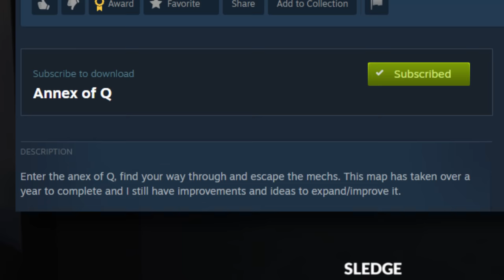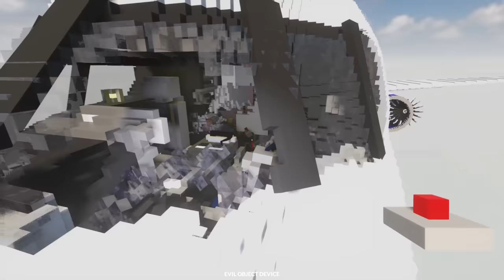NEW Weapon Turns T-Rex Into GOLD - Teardown Mods Gameplay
In this episode, I check out a new map that is filled with mechs. I also went back to the Boeing 737 plane map to attempt to hack it. I also put dinosaurs into the jet engines which of course made it crash. Finally, I checked out a weapon that can turn anything into gold... including a tyrannosaurus rex.

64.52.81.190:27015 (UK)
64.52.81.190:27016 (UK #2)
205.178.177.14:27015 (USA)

Unturned Server
Fudgy Gaming | Semi-RP | FudgyRoleplay.com | 24/7
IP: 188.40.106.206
Port: 27020